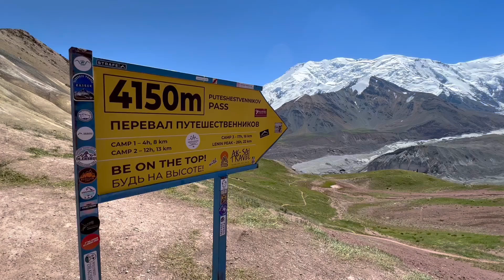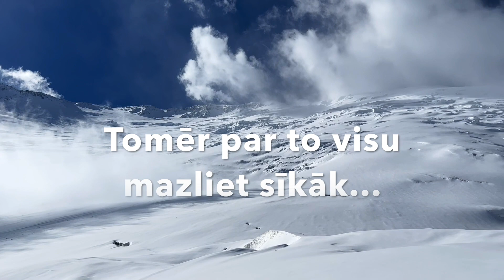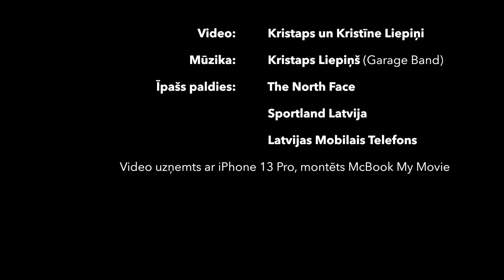Vēju pavēlnieks: Žel Aidar 7134m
7134 metrus augstais Žel Aidar, Tadžikistānas pusē saukts arī par Avicennu (senāk, padomju laikos, arī par ir Ļeņina smaili, bet kirgīzi izsenis to dēvējuši tieši par Zhel Aidar - Vēju pavēlnieku!) kļuvis par mūsu ceturto septiņtūkstošnieku. Dažu gadu laikā esam uzkāpuši četrās no piecām nozīmīgākajām un grandiozākajām virsotnēm Pamira un Tjanšana kalnos. Pirmā mums bija Koržiņevskas smaile (7105m) 2018. gada 31. jūlijā, uzreiz aiz tās augstākā virsotne Centrālajā Āzijā Samoni (7495m) 9. augustā Tadžikistānā (par šīm abām uzrakstīta grāmata “Pamirs mana sirds mīlestībā”), tad, 2022. gada 7. augustā uzkāpām mītiskajā, kirgīzu, kazahu un arī uiguru teikām apvītajā Hantengri (7010m) smailē Kirgizstānā, un šovasar, 2023. gada 1. augusta rītā sasniedzām arī Žel Aidar (7134m) virsotni, kura ir uz Kirgizstānas un Tadžikistānas robežas. Viss līdz sim paveiktais - divatā, pašiem veicot būtiskāko no šajos kāpienos darāmā, patstāvīgi. Arī šajā reizē par to saņēmām īpašus, atzinīgus vārdus no ekspedīciju vadības, kurā ir pieredzējuši alpīnisma profesionāļi. Vai būs arī piektā Sniega Leopardu virsotne? Domāsim par to. Paldies visiem sociālo tīklu sekotājiem, atbalstītājiem un draugiem! Paldies ikvienam, kas domā labas domas.
Video: Kristaps un Kristīne Liepiņi
Mūzika un videomontāža: Kristaps Liepiņš